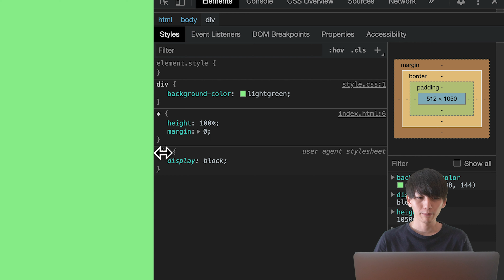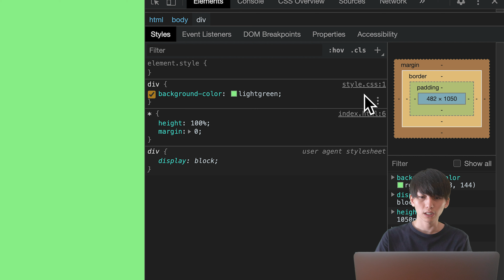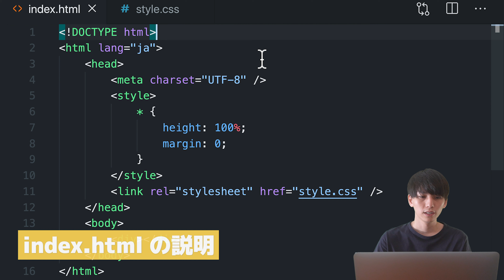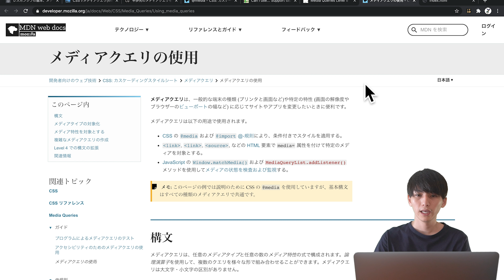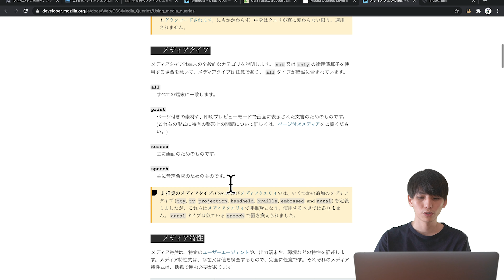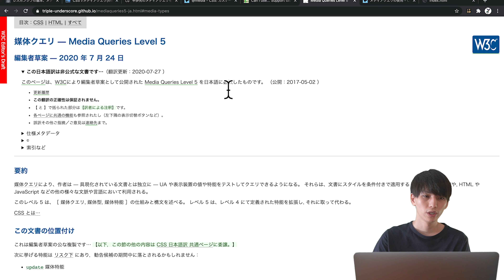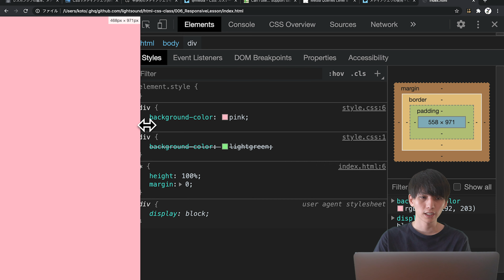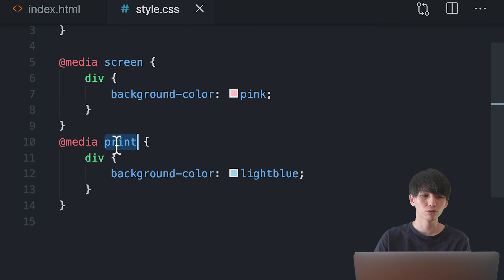【レスポンシブWebデザインの基礎】メディアクエリの「メディアタイプ」を理解しよう【ヤフー出身エンジニアのHTML・CSSコーディング講座】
メディアクエリは簡単そうで実は奥深いものです。レスポンシブデザイン対応のときにCSSで「@media」と書く部分ですね。今回はメディアクエリの中でもメディアタイプについて深く見ていきます。

📙 もくじ
0:00 イントロダクション
0:40 メディアクエリとは
2:19 index.html の説明
3:23 リファレンスの紹介
4:18 メディアタイプとは
7:09 メディアタイプ: print の説明
9:05 メディアタイプは書く必要なし

🔥この動画だけは見よ！
【レスポンシブWebデザインの基礎】

👨‍💻 自己紹介
ヤフー株式会社でプログラマーとして働いていました！
現在は起業家として新規サービスを開発中です！
・IT業界、Web系、プログラミング講座
・リモートワーク、在宅勤務、副業
・スタートアップ、ベンチャー、経営者、社長